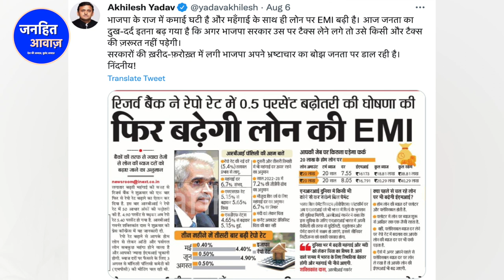PM मोदी का काले जादू वाला वीडियो लीक/PM MODI'S VIDEO LEAK ON BLACK MAGIC